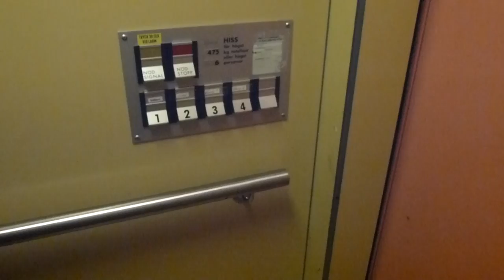Another nice DEVE Hydraaulic elevator @ Kungsgatan 15, Norrtälje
Brand: DEVE
Type: Up-Side-down Telescopic-Hydraulic
Controller: Relay-Logic
Capacity: 475 Kg, 6 Pers.
Floors: 4 (1, 2, 3, 4)
Build no. K-?
Location: Kungsgatan 15, Norrtälje, SWEDEN
Other: